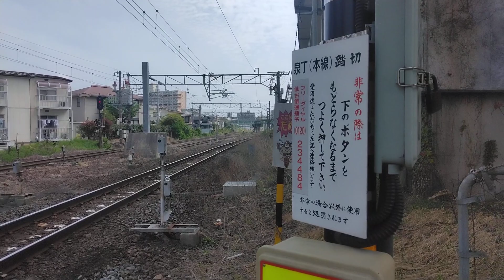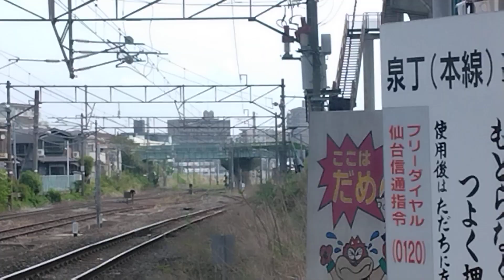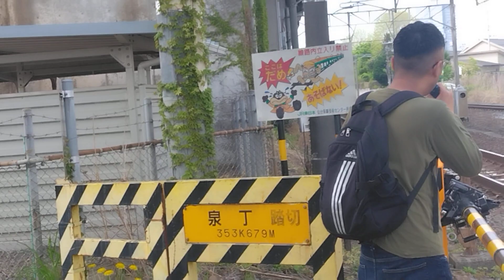泉丁踏切で仙台行き701系4両編成通過からの仙台行きE721系６両編成そしてからの回送E721系６両編成3本の列車通過！